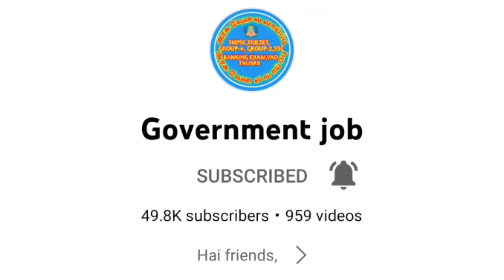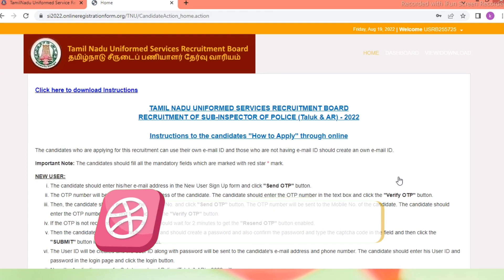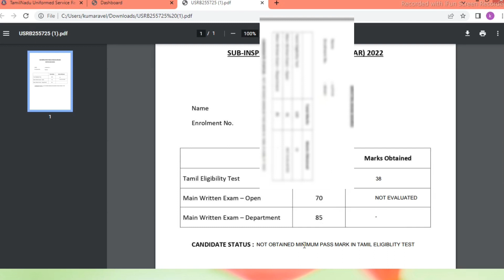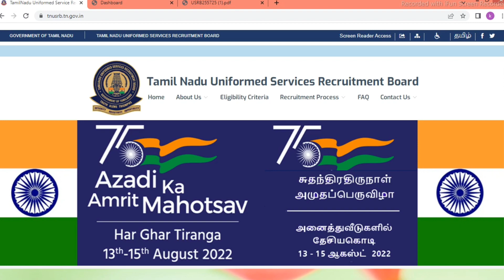✅si exam result | 💥police exam result | 🤩exam result download |Permanent 🔥Government ✨ Job 2022 ✍️🤩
2022 government jobs tamil
tnpsc
tn govt jobs 2021 Tnstc Jobs 2022
in tamil